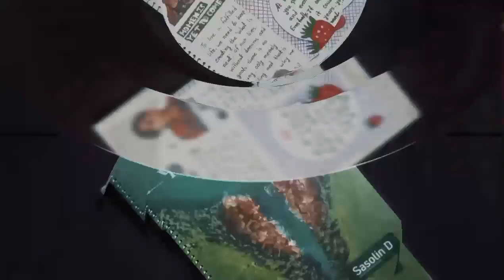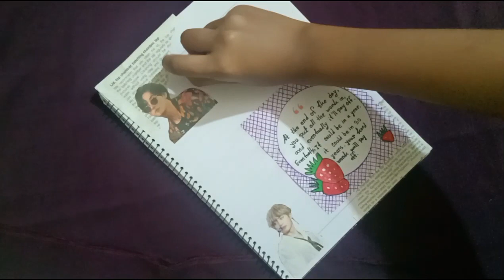kim Taehyung of BTS journal with me ||V journal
kim Taehyung of BTS journal. 🖤💜